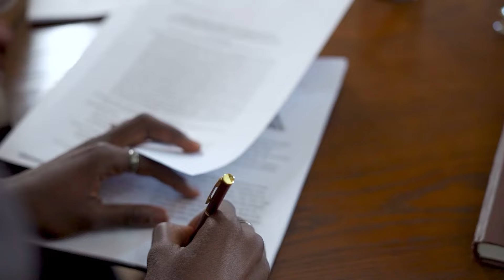How Real Estate Agents Can Recover Their Commission & Incentives | Dr. Amol Mourya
I'm doing a 2-day RGC CHAMPIONS WORKSHOP for Realtors, Agents, Brokers & Channel Partners. Reserve your seat NOW!

In this video, we delve into the strategies and techniques that real estate agents or brokers can utilize to recover their commission and incentives effectively. Whether you're a seasoned professional or just starting out in the industry, understanding how to maximize your earnings is crucial. Join us as we uncover the secrets to reclaiming lost revenue and boosting your profits in the competitive real estate market.

If you are real estate agent, advisor, broker, channel partner and looking to skyrocket your income from real estate, fill this form to attend our next online workshop.

If you are real estate builder, developer, investor who is looking get into real estate business or want to take your business to the next level by getting trained from Dr.Amol Mourya, fill this form, you will get call from our team to know your business growth problems.

Once you get shortlisted you will get opportunity to have clarity call where we will discuss your business problems on zoom call.